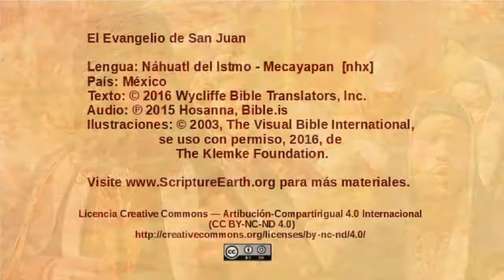Náhuatl del Istmo - Mecayapan - John 18:28-40 - Pilate questions Jesus [nhx]